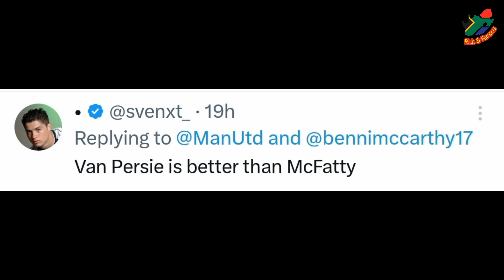Benni Mccarthy Fat Shamed Over Latest Picture.